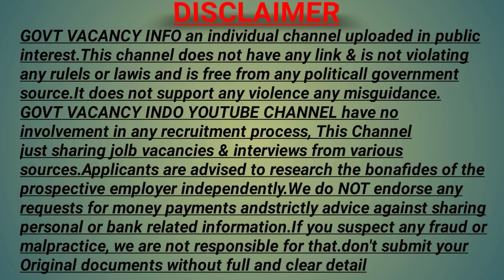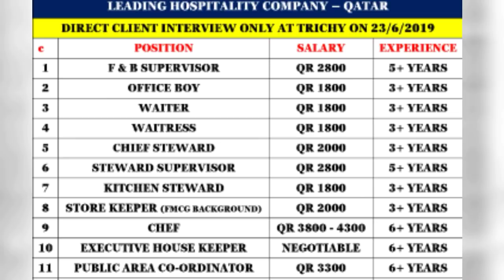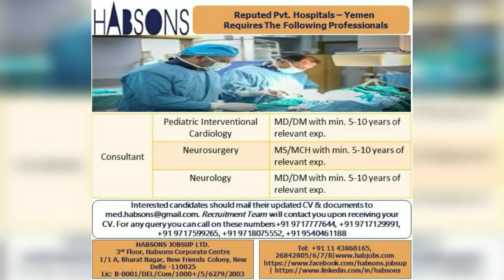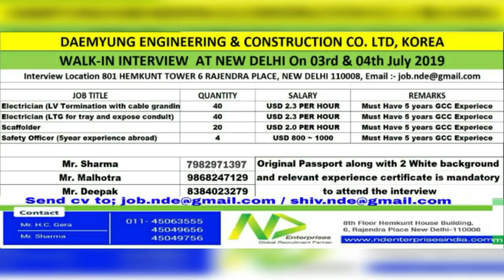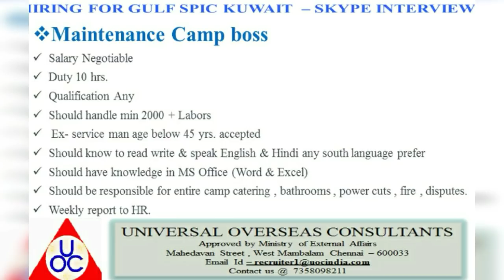Gulf Jobs epaper today 20 June 2019 | Walkin interviews | Govt vacancy info / hindi /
Mumbai assignment
Gulf jobs
Abroad job
Abroad vacan
Abroad consultancy